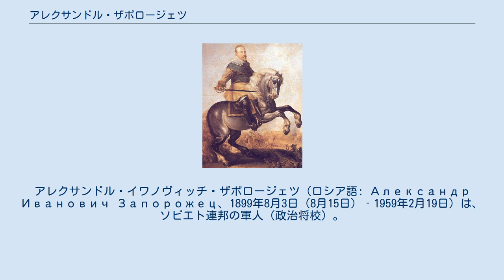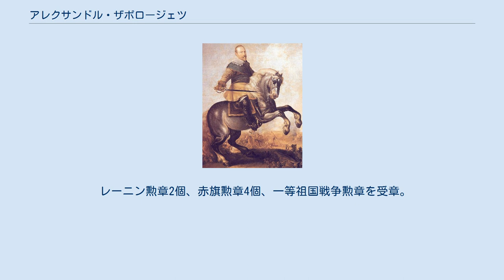アレクサンドル・ザポロージェツ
アレクサンドル・イワノヴィッチ・ザポロージェツ（ロシア語: Александр Иванович Запорожец、1899年8月3日（8月15日）‐1959年2月19日）は、ソビエト連邦の軍人（政治将校）。
中将。
 ツァリョーフカ村（現ヴォロシーロフグラード州ノヴォアイダルスキー地区）出身。
 1918年から赤軍。
1919年から共産党員。
ロシア内戦時、当初兵卒として、後に政治委員として南部戦線で戦った。
1920年、政治課程を修了。
内戦終結後は、連隊、砲兵学校、科学研究所、狙撃師団の政治委員を務めた。
1935年、V.I.レーニン名称軍事政治アカデミーを卒業。
1938年1月、参謀本部政治委員、同年3月、モスクワ軍管区軍事会議議員、1940年9月、労農赤軍政治宣伝総局長、1941年3月、副国防人民委員。
 1941年7月から南部戦線軍事会議議員、同年12月から最高司令部スタフカ全権代表兼ヴォルホフ戦線、レニングラード戦線の軍事会議議員。
1942年10月から第60軍、第3打撃軍、第63軍の軍事会議議員。
1944年2月から北カフカーズ軍管区、後にドン軍管区の軍事会議議員。
 戦後、タヴリーダ軍管区政治担当副司令官、V.V.クイブイシェフ名称軍事技術アカデミー政治課長兼政治担当副校長。
1956年、予備役編入。
 レーニン勲章2個、赤旗勲章4個、一等祖国戦争勲章を受章。